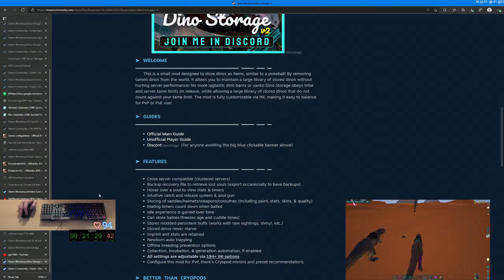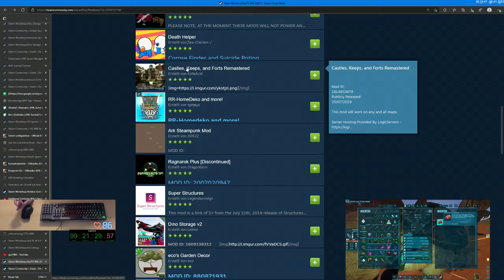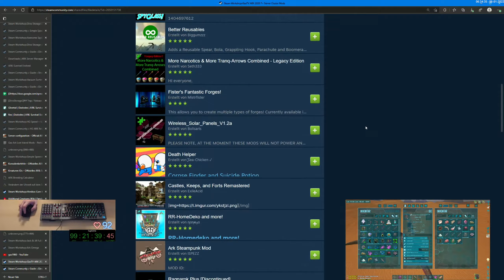Gax spielt ARK 🦖 (2021/22) Lost Island - Tag 13 Folge 06 - best Survival Game für mich einfach geil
Erforsche die luftigen Höhen und verborgenen Tiefen der neuesten offiziellen ARK-Community-Karte, die drei neue zähmbare Kreaturen enthält! Lost Island bietet 150 Quadratkilometer an neuen Biomen, Herausforderungen und geheimnisvollen Ruinen!

Stell dir vor, du strandest ohne Essen oder Kleidung auf einer geheimnisvollen Insel. Um zu überleben, musst du jagen, Früchte anpflanzen und ernten, Gegenstände herstellen und dir einen Unterschlupf bauen. Mit etwas Geschick und List kannst du Dinosaurier und andere urzeitliche Kreaturen in ARK erlegen oder zähmen, züchten und reiten.

Ark: Survival Evolved ist ein von Studio Wildcard entwickeltes Action-Adventure-Survival-Computerspiel, das im August 2017 für Computer, PlayStation 4 und Xbox One veröffentlicht wurde. 2018 wurde das Spiel auch für den Google Play Store/App Store und den Nintendo eShop veröffentlicht. Es gilt, in einer Welt voller frei streunender Dinos zu überleben. 💚